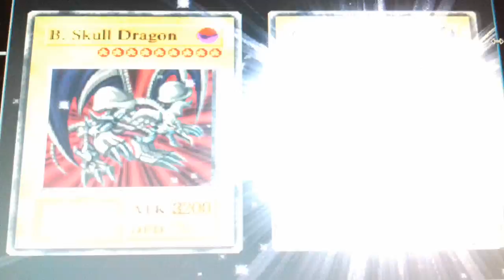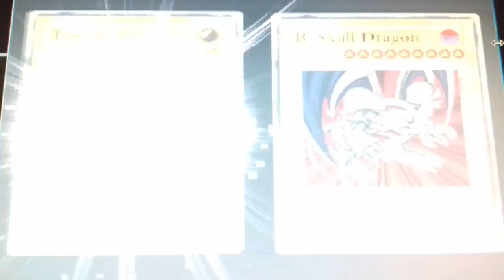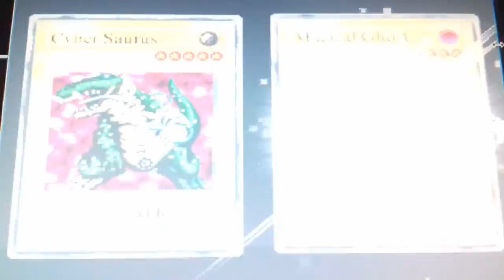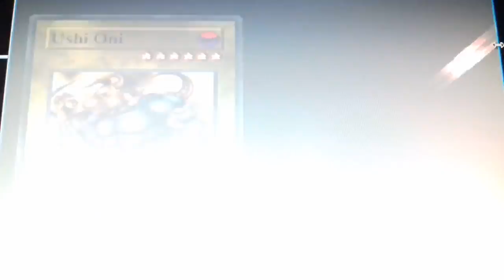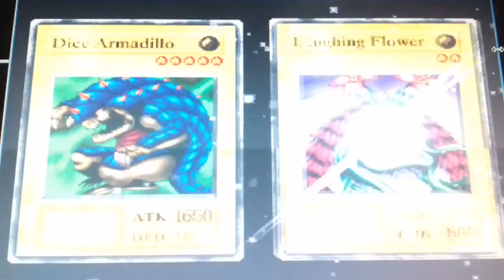Yugioh Forbidden Memories ep 6 Heishin E Rex Raptor humilhado